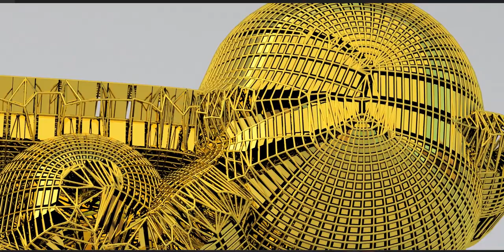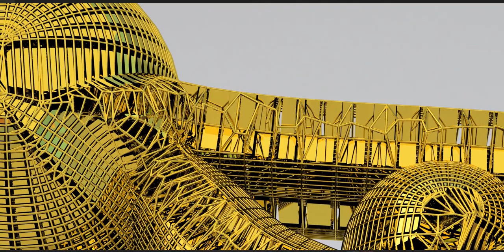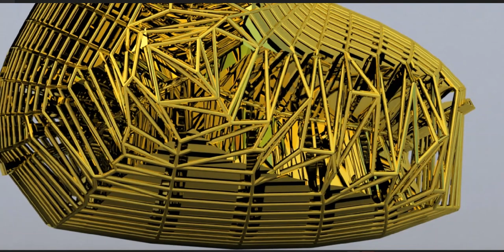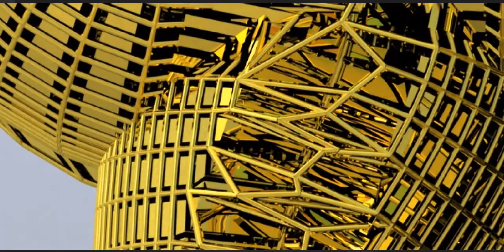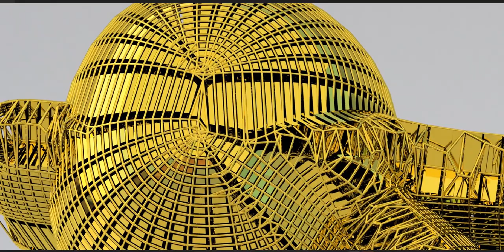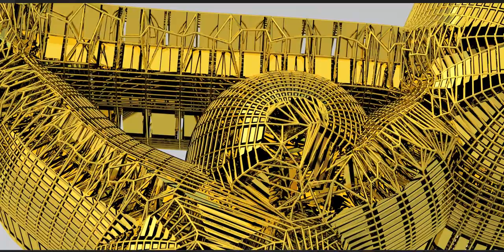Bursting at the seams or shall we say ripping at the seams! Watch the full Playlist on my channel!